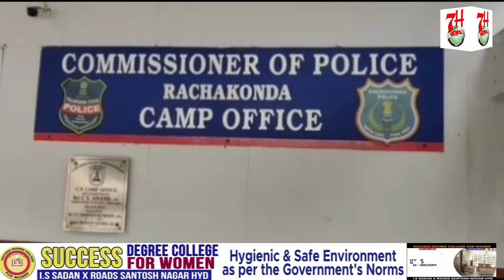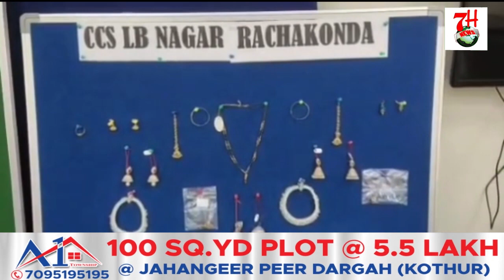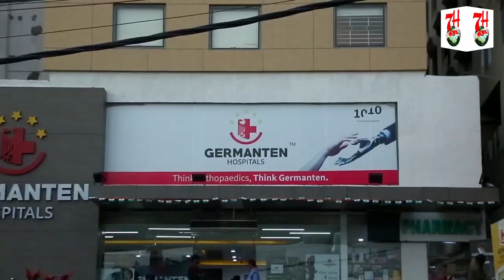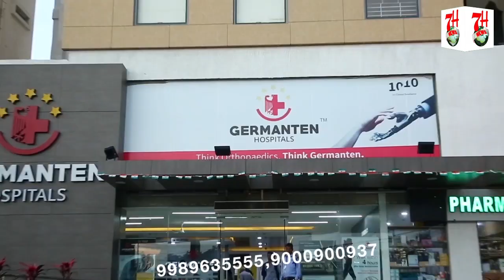APPREHENDED ONE PROFESSIONAL INTER STATE NIGHT HOUSE BURGLARY OFFENDER .